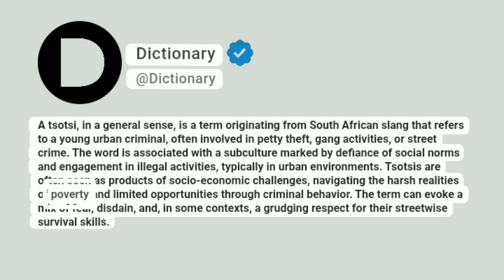Tsotsi Meaning In English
A tsotsi, in a general sense, is a term originating from South African slang that refers to a young urban criminal, often involved in petty theft, gang activities, or street crime. The word is associated with a subculture marked by defiance of social norms and engagement in illegal activities, typically in urban environments. Tsotsis are often seen as products of socio-economic challenges, navigating the harsh realities of poverty and limited opportunities through criminal behavior. The term can evoke a mix of fear, disdain, and, in some contexts, a grudging respect for their streetwise survival skills.